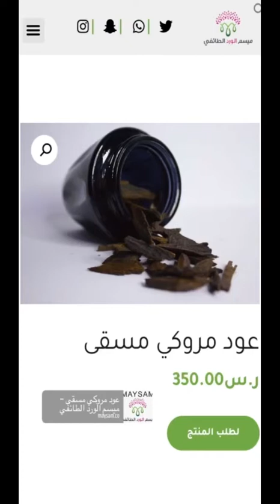عود مروكي طبيعي يخمر في ادهان العود والورد وش بيسير ؟ ميسم الورد الطائفي 00966568079226